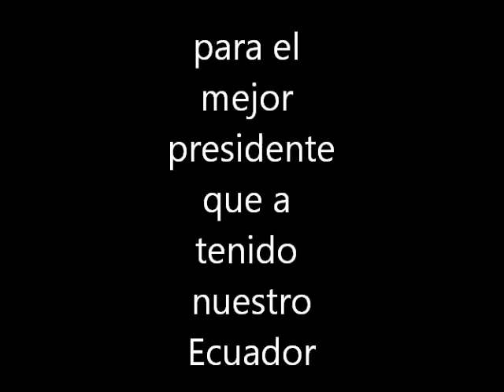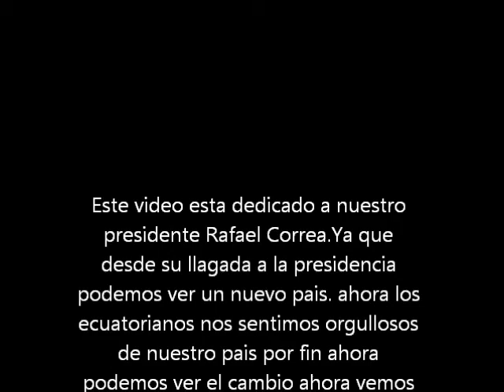El MEJOR PRESIDENTE DEL ECUADOR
Un pequeño homenaje a nuestro presidente Rafael Correa con la música del grupo ecuatoriano CULTURA SUR canción.  Canto de libertad